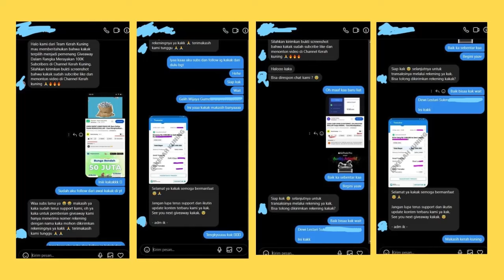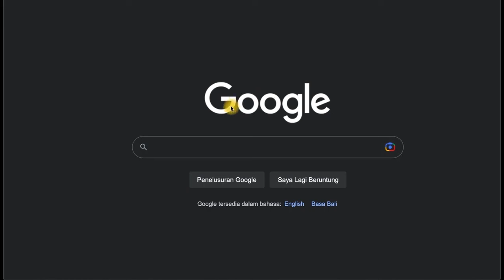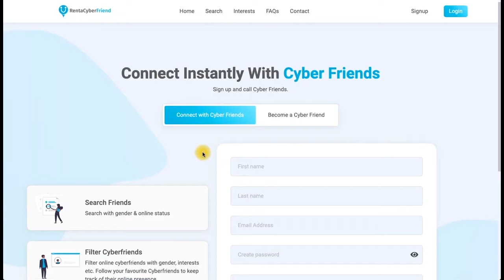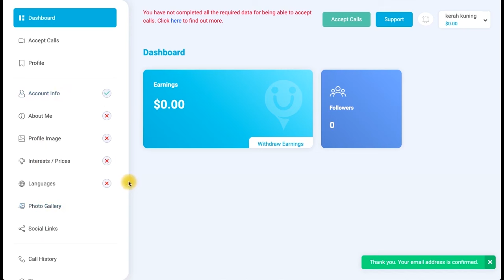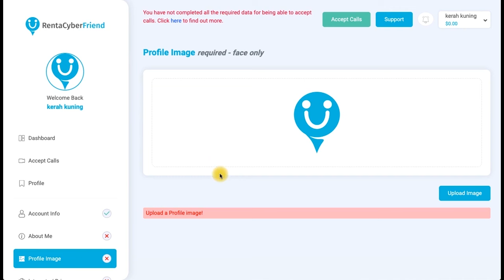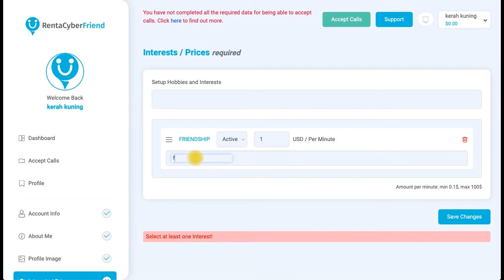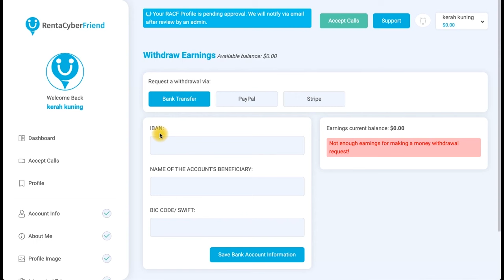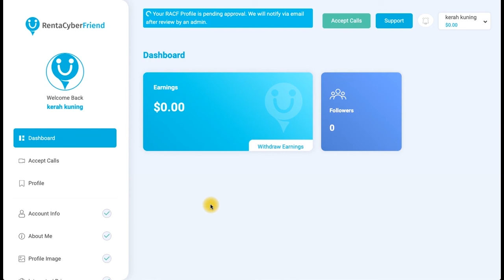KERJA SAMBIL REBAHAN GAJI JUTAAN, FREELANCER PEMULA MODAL HP - Cara Dapat Uang Dari Internet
KERJA SAMBIL REBAHAN GAJI JUTAAN, FREELANCER PEMULA MODAL HP - Cara Dapat Uang Dari Internet. UPLOAD 1 FOTO DIHARGAI RP 45 RIBU - Cara Dapat Uang Dari Internet